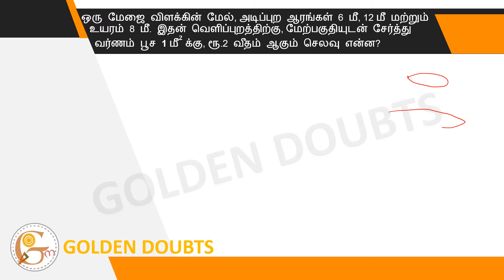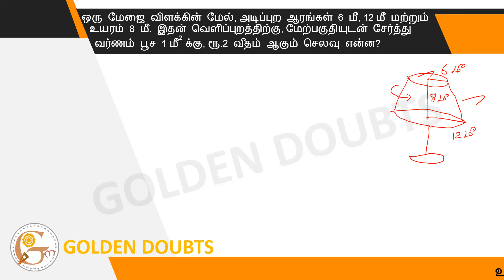The Above and base radius of a table lamp are 6 m, 12 m and the height is 8 m. What is the cost...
ஒரு மேஜை விளக்கின் மேல், அடிப்புற ஆரங்கள் 6 மீ, 12  மீ மற்றும் உயரம் 8 மீ. இதன் வெளிப்புறத்திற்கு, மேற்பகுதியுடன் சேர்த்து வர்ணம் பூச 1 1 க்கு, ரூ.2 வீதம் ஆகும் செலவு என்ன?

The Above and base radius of a table lamp are 6 m, 12 m and the height is 8 m.  What is the cost of Rs.2 per 1m ^ 2 to paint the exterior, along with the surface?